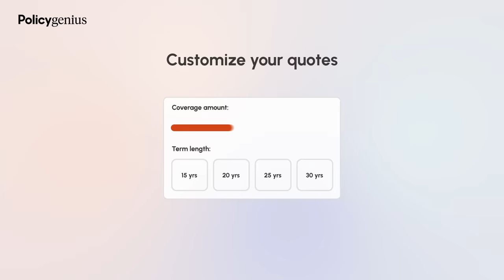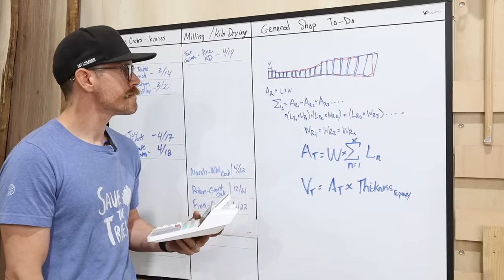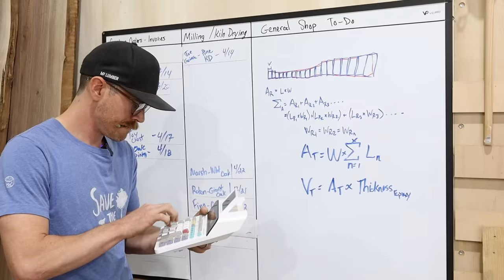Settling woodworking's biggest controversy: EPOXY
Are epoxy tables even actual woodworking? Let's find out.

🔴Spider Base